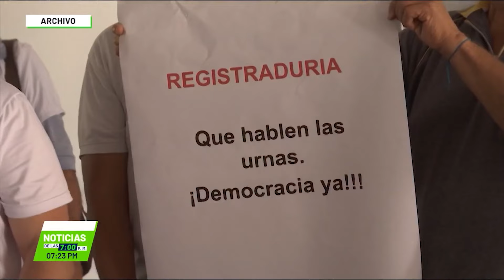CNE absuelve comité contra Quintero - Teleantioquia Noticias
Según el Consejo Nacional Electoral, el Comité Promotor de la Revocatoria de Daniel Quintero no violó las normas económicas de ese proceso como se había dicho. Es decir, este trámite, debió continuar.